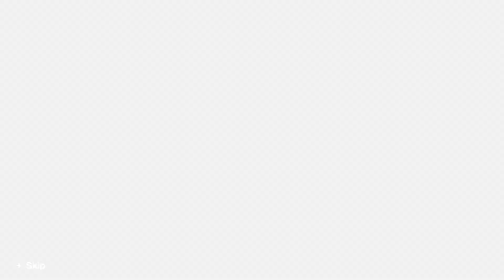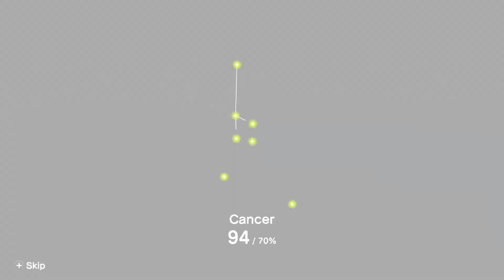Kewpie Sacrilege - Katamari Damacy Reroll (Part 2)